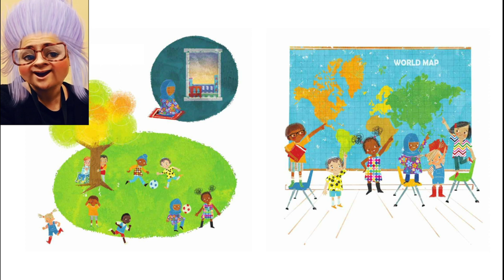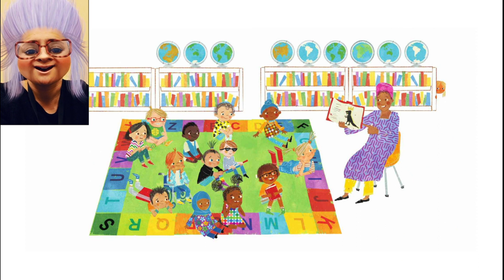South Parade presents The Masked Reader - The Granny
***PRESENTING. THE MASKED READER***

Just like the popular celebrity TV show but with an SP twist...in the run up to World Book Day, we have created out own television show BUT this isn't The Masked Singer. it's the Masked Reader! Each day we will release a new reader and you need to see if you can recognise the voice. Listen very carefully and see if you can figure it out. Which member of staff could this be?

Answers will be revealed on World Book Day - Thursday 4th March